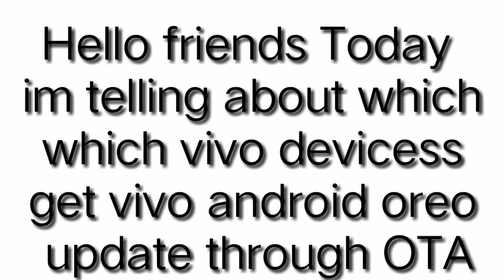which which vivo device get vivo android oreo update through OTA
Hello firends kaise ho app sab log to dosto maine aapko is video mai kin kin vivo phones ko android oreo ki update milegi through OTA iske bare mai bataya hai agar aapko ye video passand aaye to like share aur subscribe jaroor kijiye
Thansk for. Watch video

                😇 Take care😇